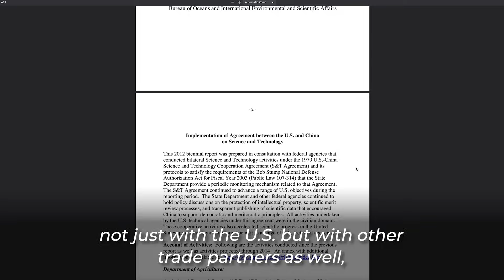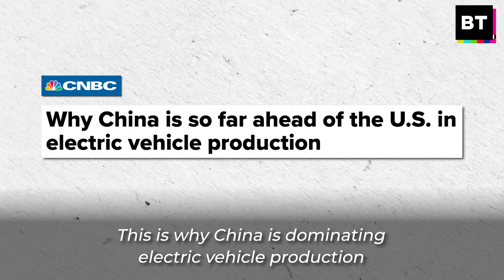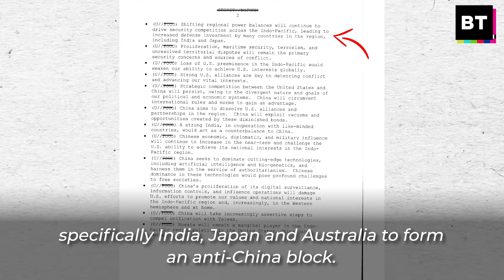Biden Admits Real Reason Behind US War on China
Joe Biden just admitted the real reason behind the US anti-China crusade.

Never before has a US president acknowledged that the US may no longer be the world's undisputed superpower.

BT's Kei Pritsker analyzes Biden's admission and what kind of devastating conflict this could lead to.